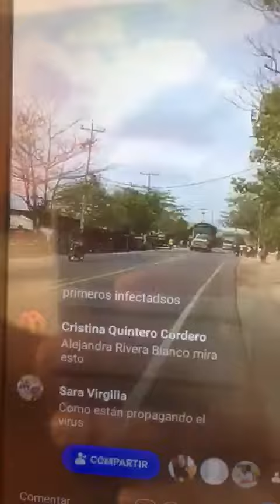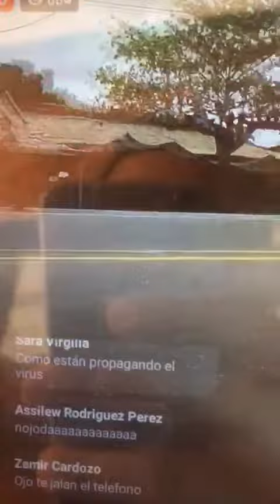Saquean Camiones Con Alimentos En Sampues, Sucre